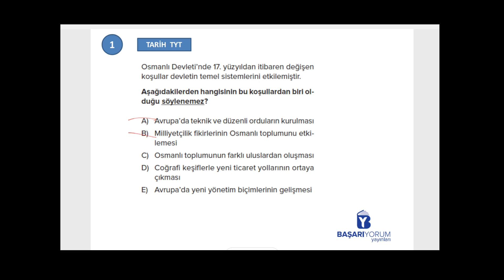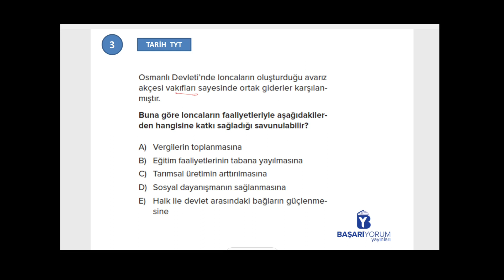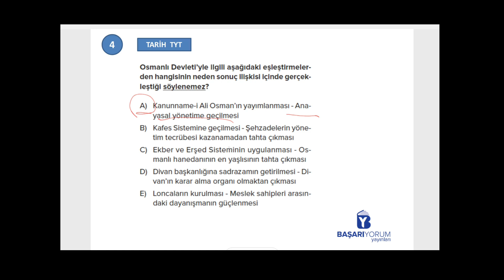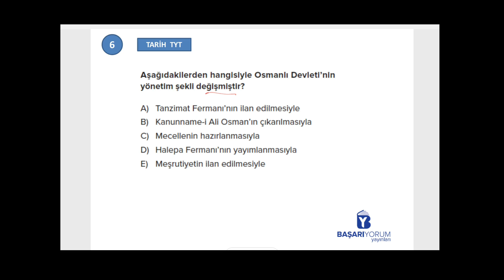TYT Tarih Soru Bankası • Sayfa-152